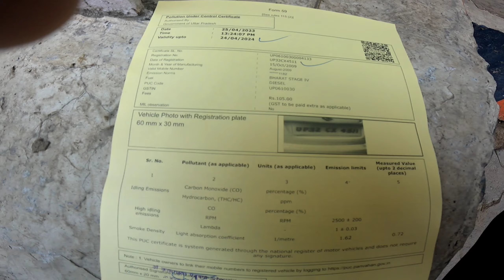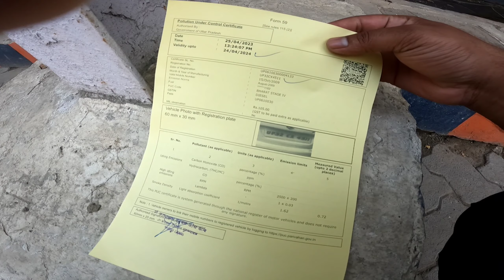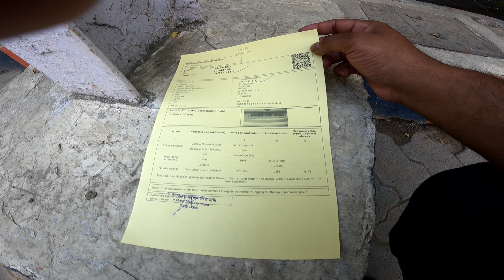Cute Girl Reaction 😍 ! Apna Mohammadabad Ghazipur ! Rider Ali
Your Query :-
bullet vs fzs
fzs vs bullet
the uk 07 rider
aamir majid
apna ali bhai
daily motovlog
moto vlog pune
moto vloger
moto vlog
rider ali
My Equipment 😎

GoPro hero 9 vlogging case

Mic. Boya M1

Mic. Maono Au 400